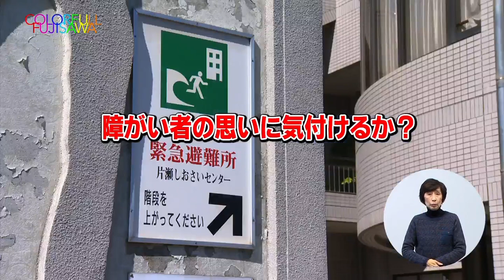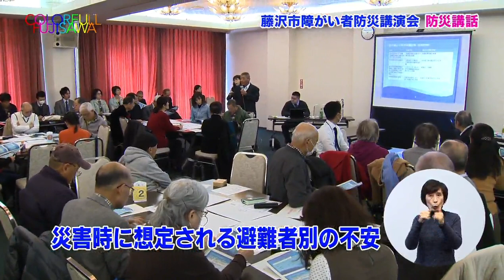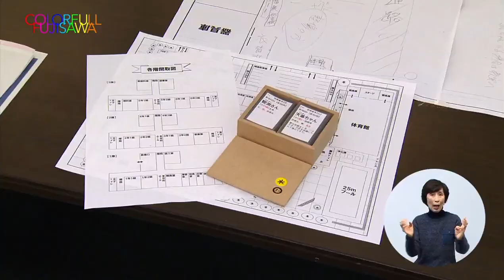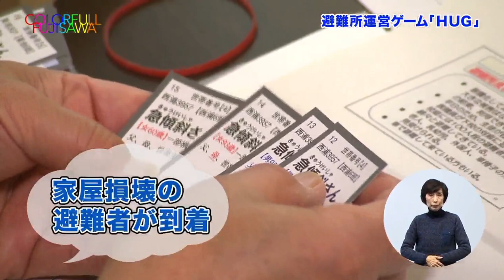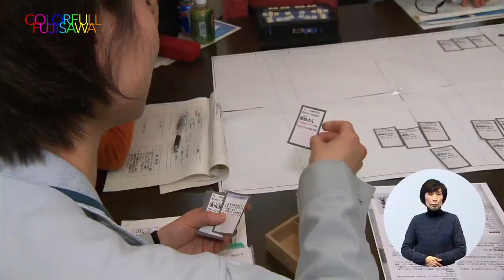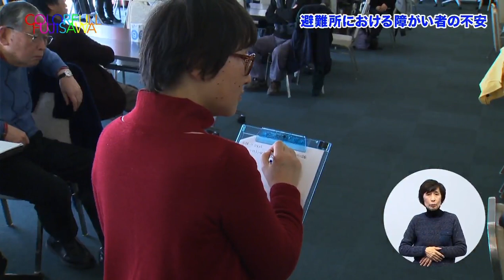藤沢市障がい者防災講演会